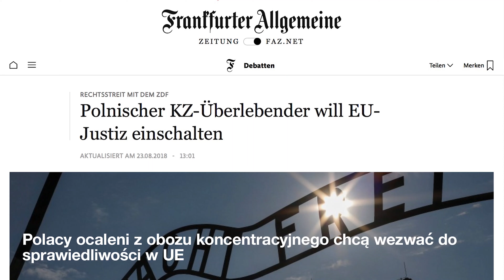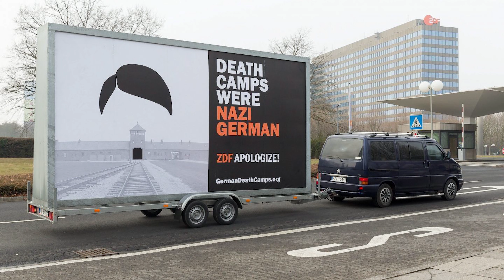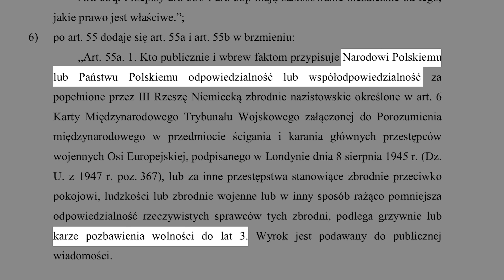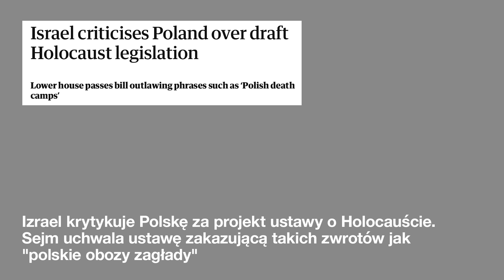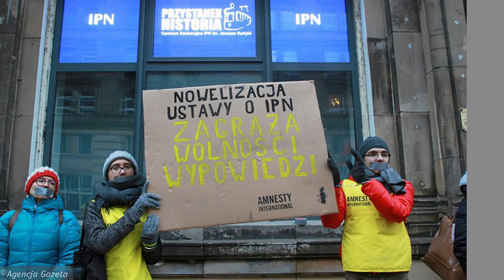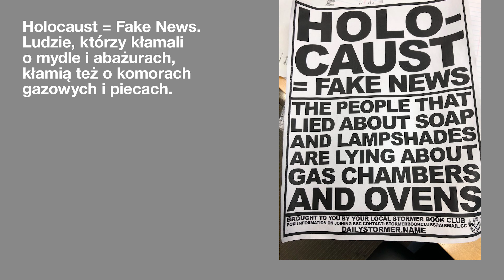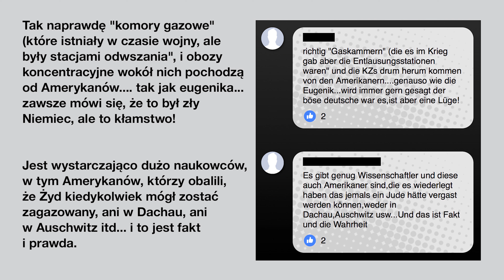GermanDeathCamps (2): Kroki prawne i kontrowersje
Agata rozmawia z historykiem prof. Krzysztofem Ruchniewiczem o tym, dlaczego hashtag GermanDeathCamps jest od lat popularny, szczególnie w Polsce.

Czekamy na komentarze na naszej stronie internetowej, Facebooku lub Twitterze.